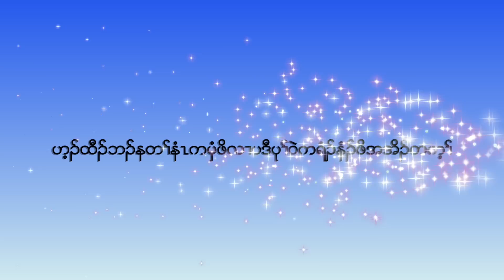kkle news 23:06:2023 like, and share subscribe thank you